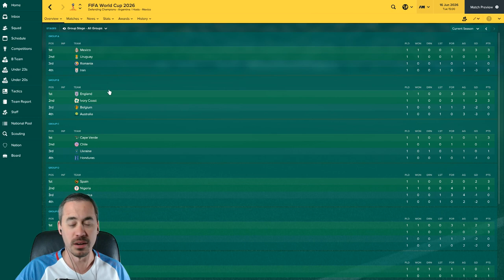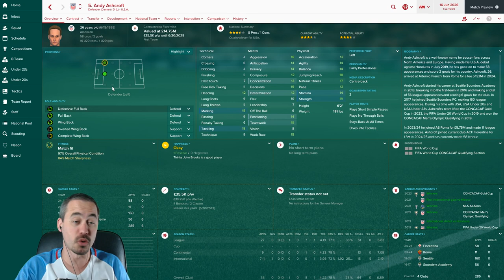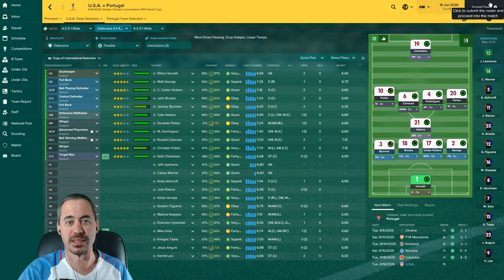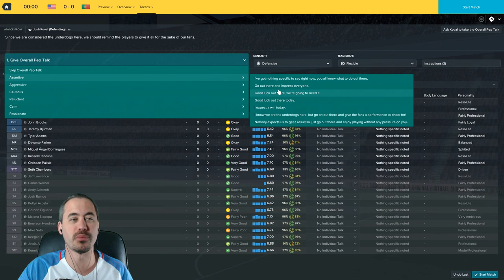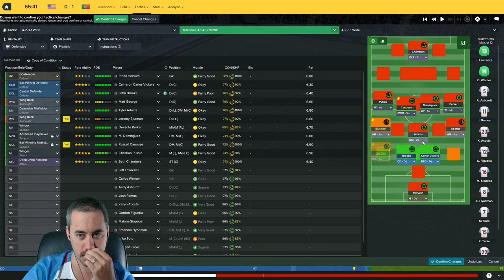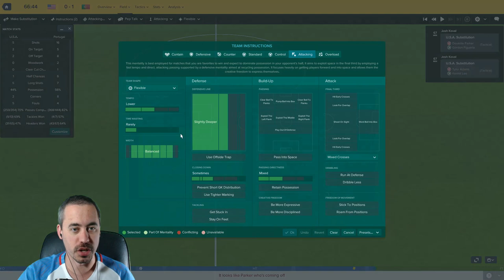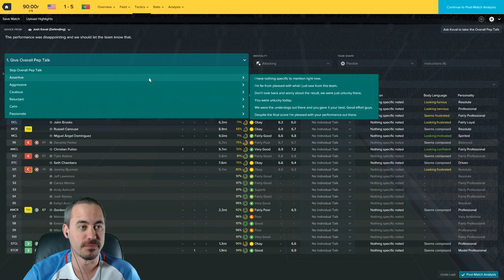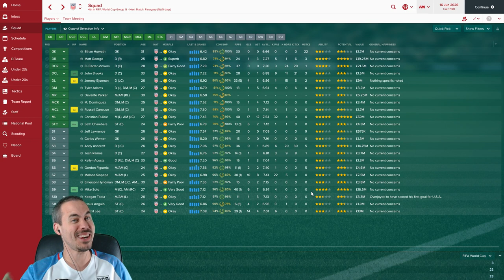Let's Play FM17 - US National Team - 1st World Cup Group Stage Game - Ep 4 - Football Manager 2017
It's time for the World Cup! We review the team, who was called up, who was dropped, and my justification for each. We then take on our first World Cup Group Stage game. Let's see how it goes...!